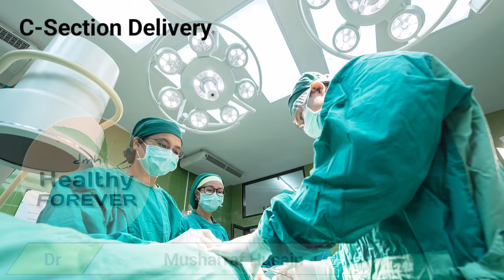Problems After Cesarean | डिलीवरी के बाद होने वाली प्रॉब्लम्स | C Section Complications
I am Dr Musharraf Husain on the Healthy Forever channel. This video tells you about c-section delivery and its complications. You will also learn about the common problems after c section delivery and what can be the major complication of delivery.

Your Queries Answered:
cesarean delivery ke baad kya khana chahie kya nahin
cesarean delivery ke baad pet kaise kam kare
cesarean delivery ke baad sex kab kare
c section delivery ke baad pet kaise kam kare
c section delivery ke baad sex kab karna chahiye
c section delivery ke kitne din baad relation kar skate hain

The information provided on this channel and its videos is for general purposes only and should not be considered professional advice. The medical information on this channel and its videos is intended solely as an informational resource and should not be used or relied upon for any diagnostic or treatment purposes. This information is not meant for patient education, does not create any patient-physician relationship, and should not be used for professional diagnosis or treatment.

Please consult your doctor or healthcare provider before deciding or seeking guidance about a specific medical condition. Dr. Musharraf Husain shall not be liable for any damages, loss, injury, or liability incurred due to relying on the information in this video.